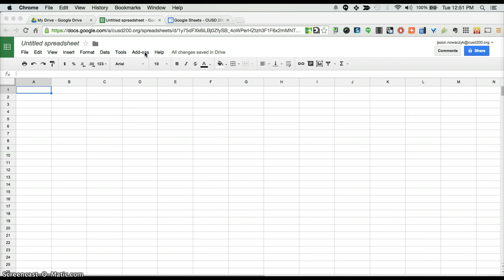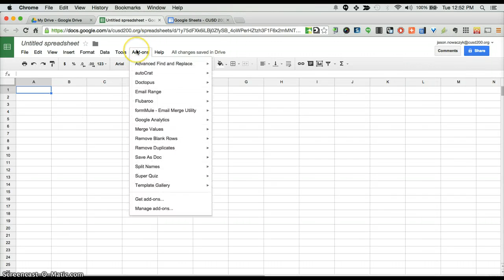Add-ons Sheets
How to install add-ons for Google Sheets